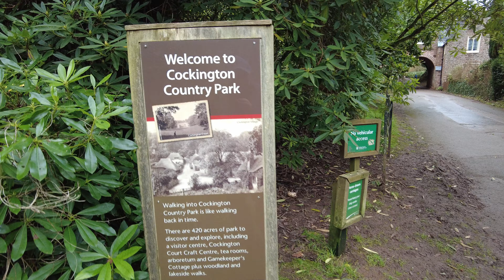Torquays Cockington Village & Gardens Part 1. (4K)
Torquays Hidden Gem.